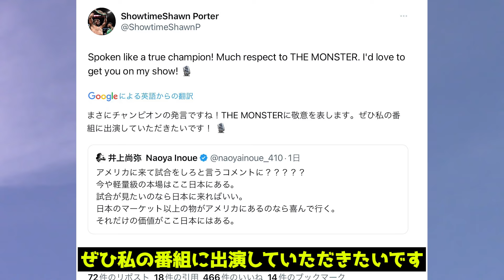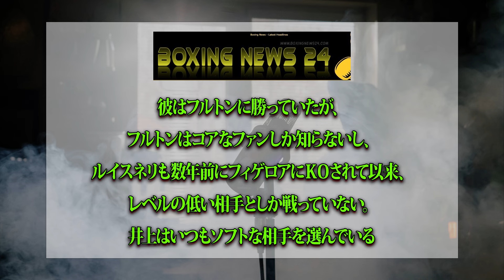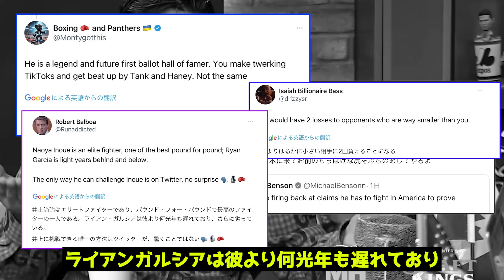井上尚弥の『アメリカに行く意味ない』発言がアメリカで大炎上し米メディアやライアンガルシアが不満爆発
【動画の引用元】

・朝倉未来公式Youtube/ふわっとmikuruチャンネル / @mikuruasakura1  /@asakuramikuruyt
・朝倉海公式Youtube/ほのぼのかいちゃんねる / @kaichannelmain  / @honobonokaichannel
・K-1 YouTube channel / k1worldleague
・Breaking Down   / @breakingdown_official
・ABEMA 格闘CH【公式】/ @fight_abema
・MMAPLANET

引用として使用しています

声：VOICEVOX/玄野武宏